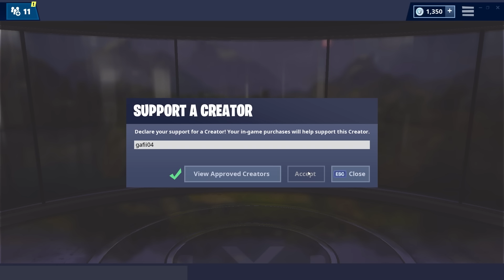OMG Për Her t`par 50 Levela i Perfundum bashk me Jusufin WOW!!! - Fortnite -